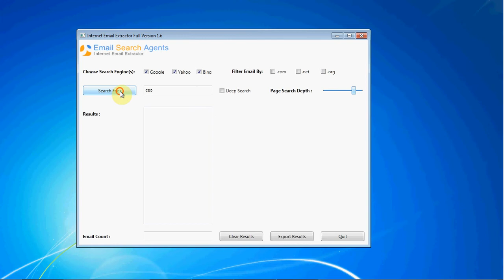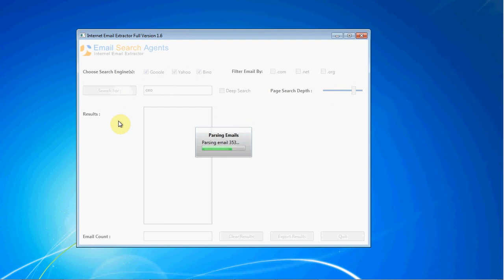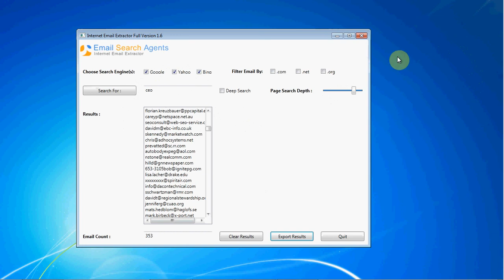Internet Email Extractor CEO Keyword Search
Shows how to use this powerful software to find targeted emails over the Internet over people who are CEOs.